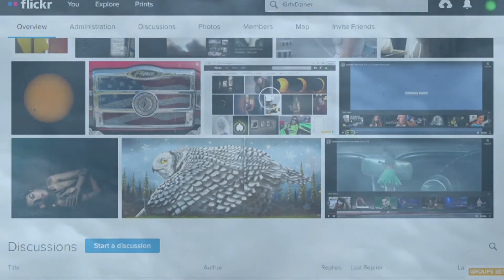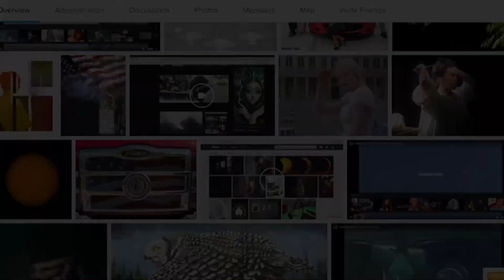cloudedCoupe | rockDoves & Falcon[s] 11.2-5.21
Blogger HiltonFan | Blue Wave part I Falcon [4.8.19]…